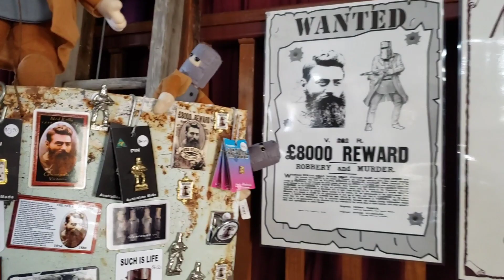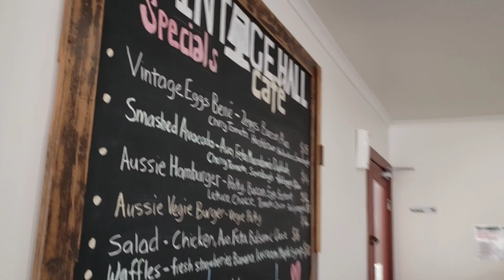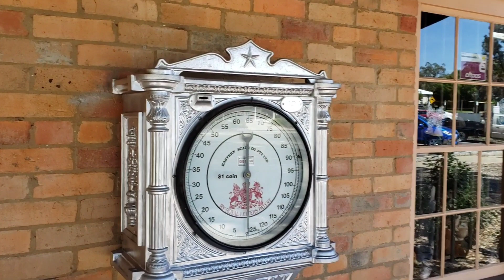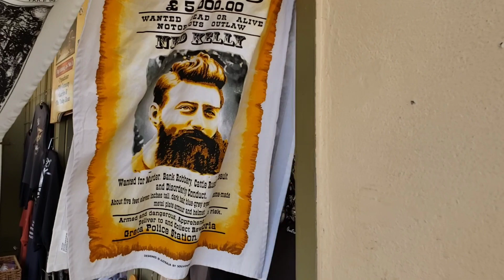Ned Kelly Tour & Show | Glenrowan Victoria